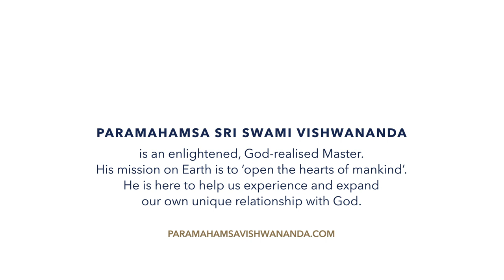Can we Stop the Mind from Thinking? | Paramahamsa Vishwananda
Meeting an enlightened spiritual master can be a life-changing experience that has the potential to shift your perspective on the world, transform your consciousness and bring profound healing and inner peace.

In today's 'Insights from the Master', Paramahamsa Vishwananda answers the question: Can we stop the mind from thinking?

In a time where millions of people are searching for answers to the never-ending questions of life, the appeal of Paramahamsa Sri Swami Vishwananda is that He gives insights into life that go beyond religion, race, gender and social status. He stands out before us as the very embodiment of Love, ultimately inspiring us to live life with Love, faith and trust in God.